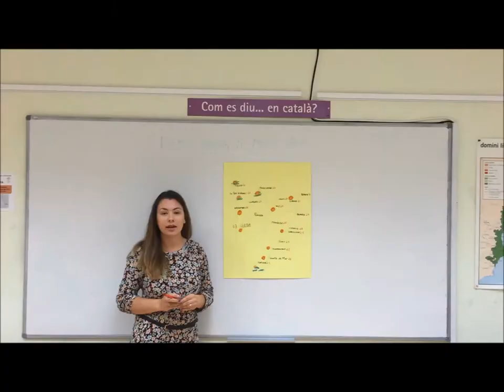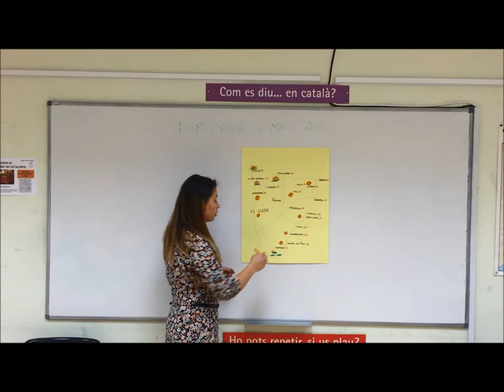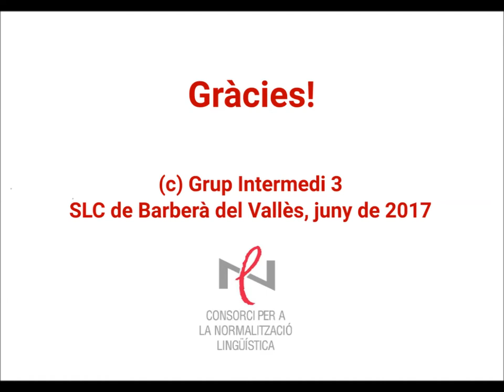Programa I3 - SLC Barberà del Vallès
El grup Intermedi 3 del SLC de Barberà ens presenta un programa de televisió